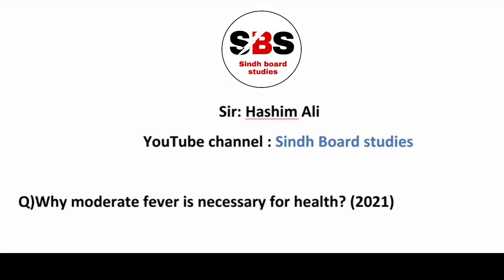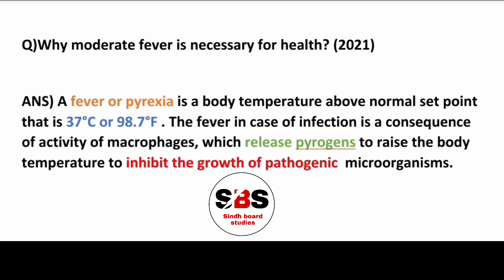Why moderate fever is necessary for health🤔 Karachi board 2021moderate fever jisam k lie Q zarori he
Why moderate fever is necessary for health Karachi board 2021
moderate fever jisam k lie Q zaroori he
benefits of fever

Other valuable videos
1 Homeostasis chapterwise 17 years past paper mcqs
❀Music❀ ❀used❀
1: warrio-mortal
2: crockpot NCS @youtube